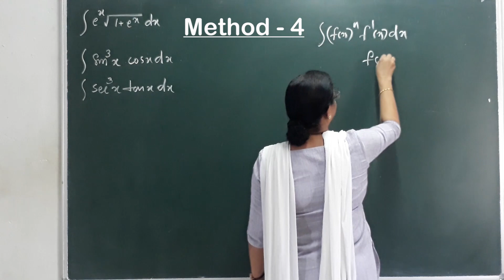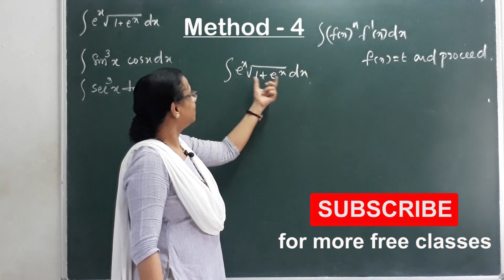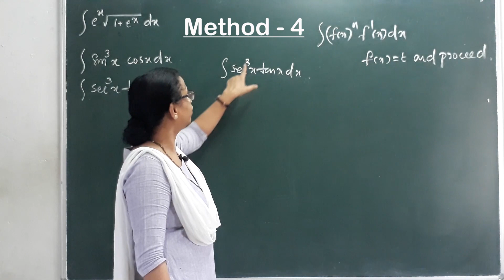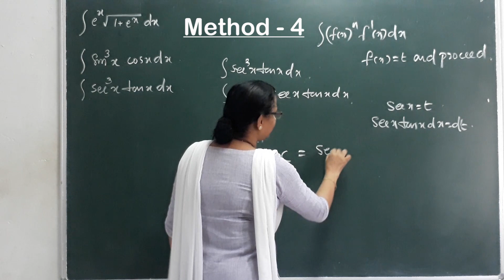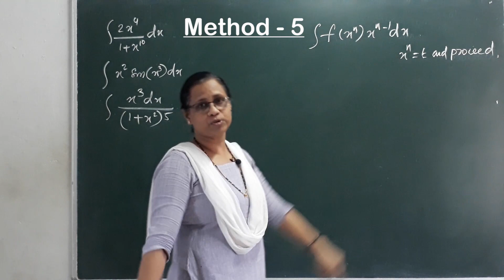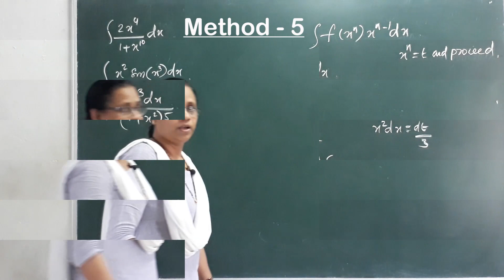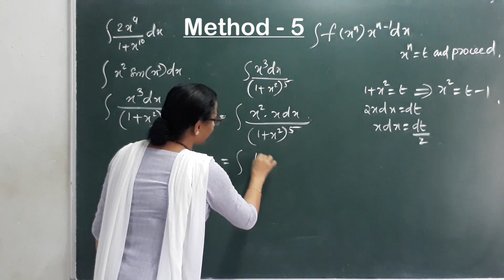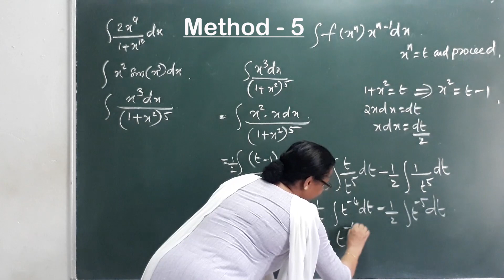Integration class 12 || Part 2 with Rekha Mam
Indefinite Integration Class 12 in 1 Shot By Rekha Ma’am | Full Marks Guaranteed | Vrindha Math. Indefinite Integration By Rekha Kartha Mam. Indefinite Integrals class 12 in hindi by Vedantu. Class 12 maths indefinite integrals by Rekha Kartha Vrindha math. This session indefinite integration class 12 ncert video increases your marks in CBSE Class 12 Board Exam.

Let's crack cbse class 12 maths in class 12 board exams with this “indefinite integration class 12 important questions” by Rekha Ma'am. In this session of class 12 maths learn the complete details about “indefinite integration class 12 basics” which is the most important one to know before appearing for the upcoming CBSE Class 12 maths Board Exam 2020.

In today’s Session, Master Teacher Rekha Ma'am takes you through class 12 maths indefinite integral, as it is one of the most important and scoring sessions for the class 12 maths boards exam 2020.

Rekha Ma'am enlightens you with the “indefinite integration previous year questions, indefinite integration class 12 important questions, indefinite integration class 12 basics, indefinite integrals important questions ” and giving tips on how to solve indefinite integration problems easily with in-depth explanations. This session will mainly be around the “12th maths indefinite integration” with proper Explanation.

In today's class, Rekha Ma'am will talk about “cbse class 12 maths indefinite integration” in 1 shot and share some preparation tips on how to get good marks in 12th maths board exams.

Our goal in this session is to introduce some of the important basics and questions of ncert maths class 12 indefinite integrals that may help students to get good marks in the cbse class 12 board exam.

In this session, Neha Ma'am will discuss 'ncert indefinite integration', which will be helpful for you to crack maths class 12 boards 2020.
1. Indefinite integrals class 12
2. Indefinite integration class 12
3. Indefinite integration questions
4. Indefinite integration previous year questions
5. Indefinite integration class 12 important questions
6. indefinite integration problems with solutions
7. Indefinite integration important problems
8. Indefinite integration class 12 problems
9. How to solve indefinite integration problems easily
10. Indefinite integration class 12 basics
11. Indefinite integration important problems
12. Indefinite integrals important questions
13. Indefinite integrals questions and solutions
14. Indefinite integration questions and answers
15. Indefinite Integration